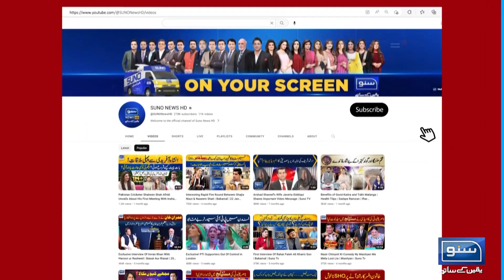Salman Abid's Analysis On Legislations | Suno Pakistan EP 185 | Hina Niazi | Azeem Rana | Suno News